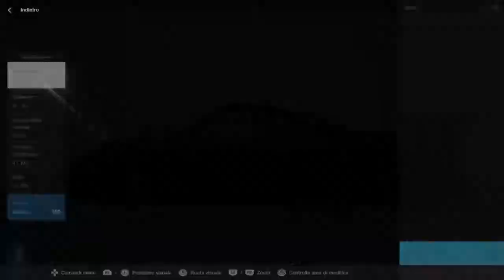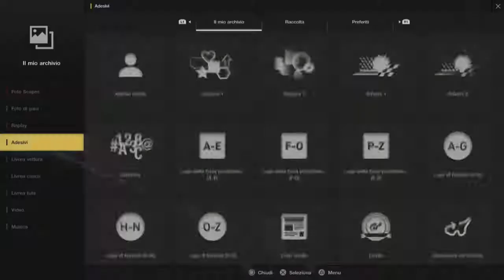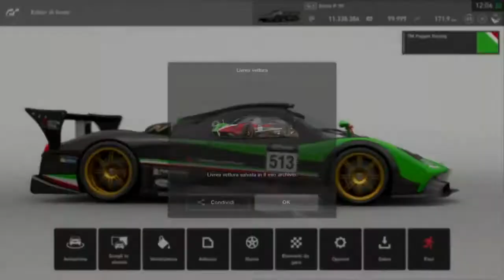GT SPORT LIVERY EDITOR | TM PAGANI RACING (Pagani Zonda R) [SPEED ART]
▶ Italica al punto giusto